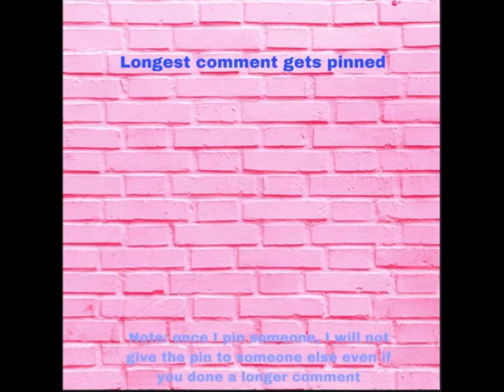Longest Comment Gets Pinned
Type the longest comment you can before I already pin someone!